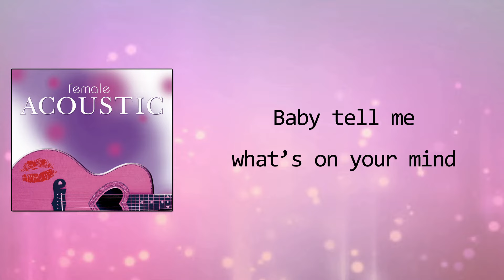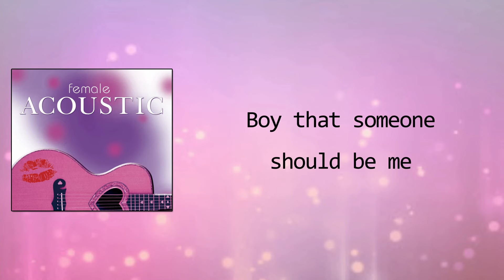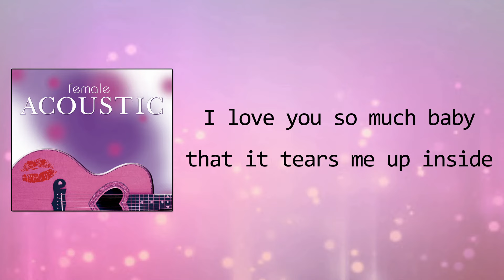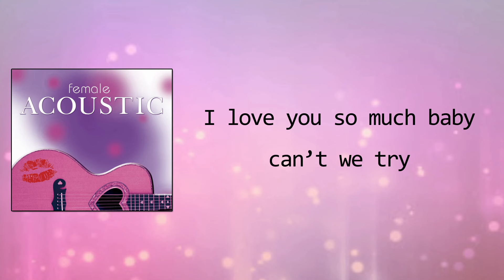Can't We Try (Acoustic Version) Lyrics Video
Song: Can’t We Try
Album: Female Acoustic
Label: Alpha Records

Can’t We Try
Lyrics:

I see your face cloud over like a little boy
And your eyes have lost their shine
You whisper something softly
I’m not meant to hear
Baby tell me what’s on your mind

About the two of us from different worlds
I love you so much that it hurts inside
Are you listening please listen to me boy?

Can’t we try just a little bit harder?
Can’t we give just a little bit more?
Can’t we try to understand?
That its love we’re fighting for
Can’t we just try a little more passion?
Can’t we try just a little less pride?
I love you so much baby
That it tears me up inside

I hear you on the telephone
With God knows who
Spilling out your heart for free
Everyone needs someone they can talk to
Boy that someone should be me

So many times I’ve tried to tell you
You just turn away
My life is changing so fast now
Leaves me lonely and afraid

Don’t let our love fade away
No matter what people say
I need you more and more each day

Can’t we try just a little more passion?

Can’t we try..

Female Acoustic
Album Tracklist

1. Just Don’t Want To Be Lonely
2. Even the Nights Are Better
3. You Are the Sunshine of My Life
4. Longer
5. Laughter in the Rain
6. Every Now and Then
7. Anything For You
8. Don’t Give Up On Us
9. How Can I Tell You
10. I Still Believe
11. Just Tell Me You Love Me
12. Let’s Wait Awhile
13. Can’t We Try
14. Here, There and Everywhere
15. Just As Long As We Have Love
16. Take a Look inside My Heart
17. I Just Wanna Stop
18. Someone Who Cares